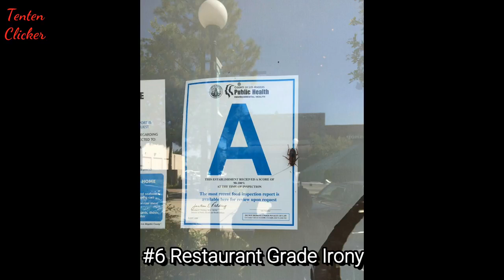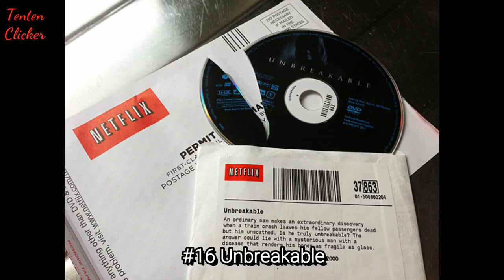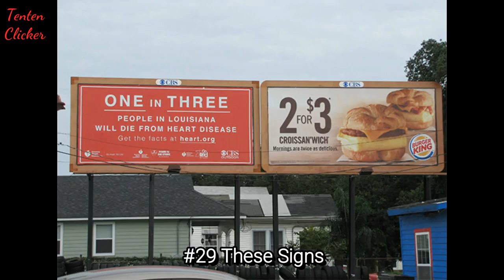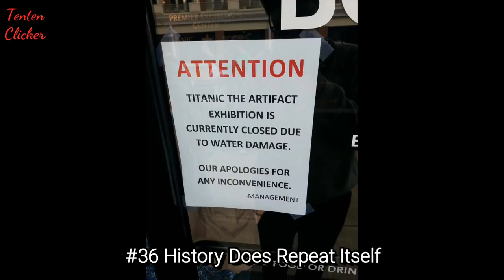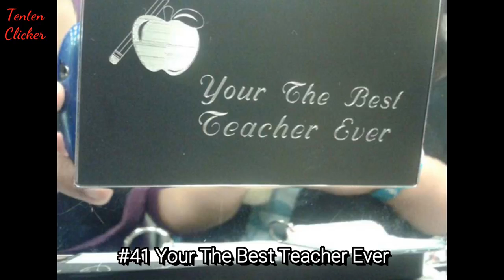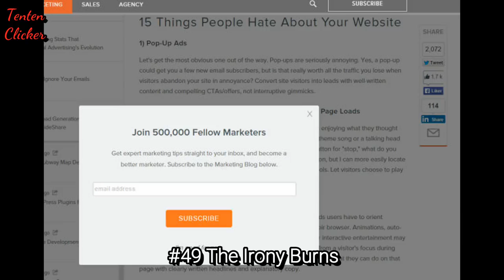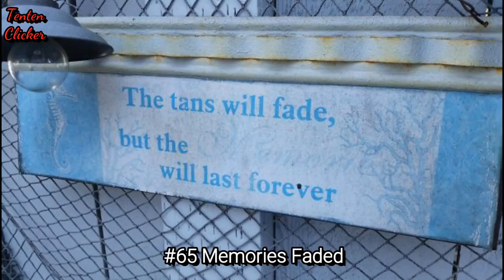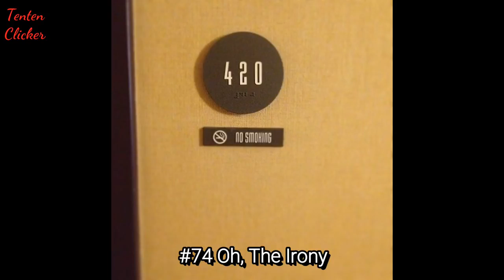The Most Ironic Photos Of All Time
Ironic incidents are lurking all around us, waiting to be captured on camera the most satisfying ironic photos. From  anti-chew spray being chewed up to fire extinguisher on fire. Here some of most ironic situations that can find in our everyday life. According to the Oxford English Dictionary, the term “irony” originates in early 16th century from the Greek word εἰρωνεία, meaning “simulated ignorance”. There are three major sections of irony usage: verbal, dramatic and situational. Verbal irony is when the opposite of what is meant is said. It is commonly encountered on a daily basis in familiar conversations. The dramatic irony is evident in such story-telling forms as plays, books and cinema, and requires that at least one character doesn’t know something that is clear to all of the other characters as well as the reader/viewer. And, finally, there’s a situational irony – the sort that this post is all about. This type of usage for irony is relatively modern and usually means some kind of comical discrepancy, contrast or a literal opposition between the aims of an action and its actual result. If you find a burning car that was originally covered in flame-like stickers, or a book, called “Teeth Are Not For Biting” all chewed up ironic and funny enough. Enjoy some of the greatest unexpectedly comical outcomes that have ever been captured on camera.

💖💖FOLLOW ME💖💖

💖💖MUSIC💖💖